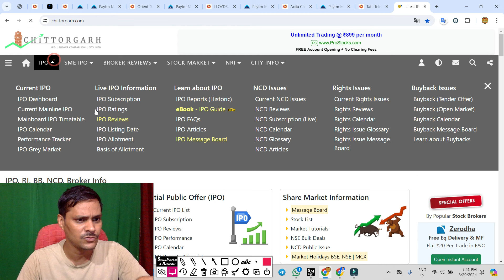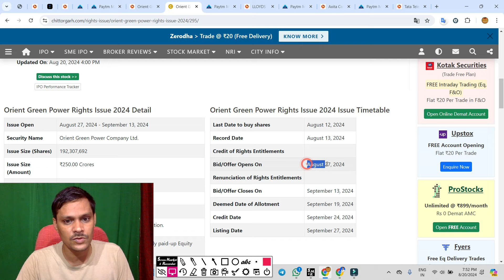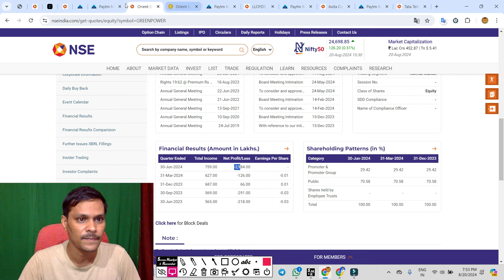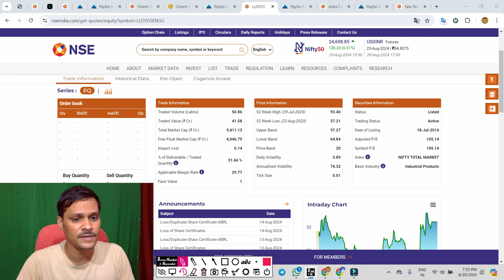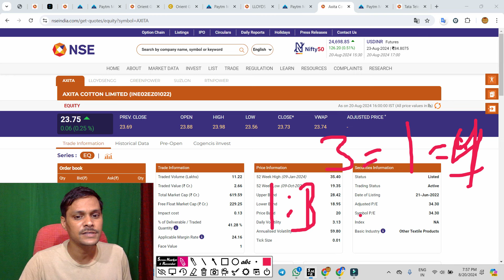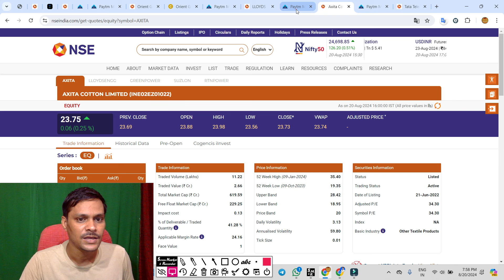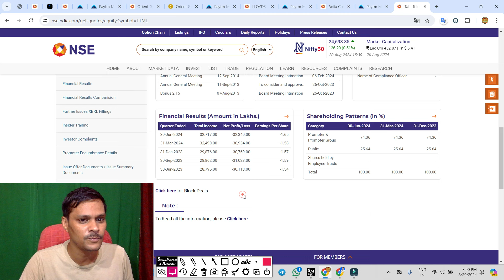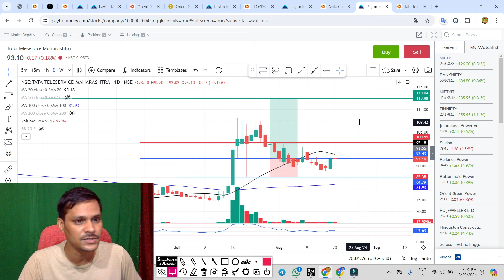axita cotton ltd latest news. orient green power latest news. ttml share latest news. lloyd steel,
lloyd engineering share latest news,
lloyd steel share latest news,
lloyd steel,

axita cotton,
axita cotton bonus share latest news,

ttml share,